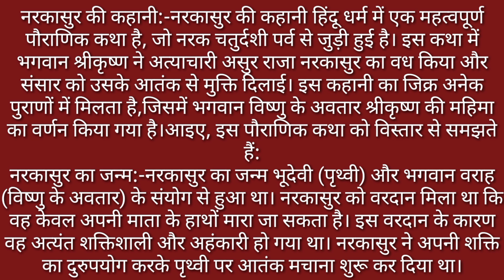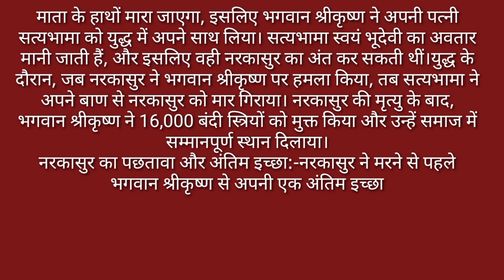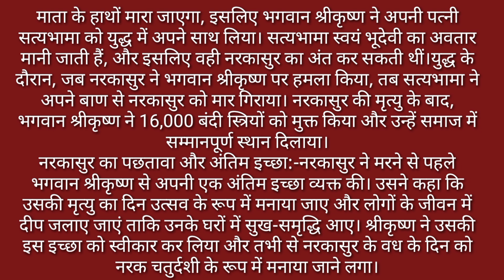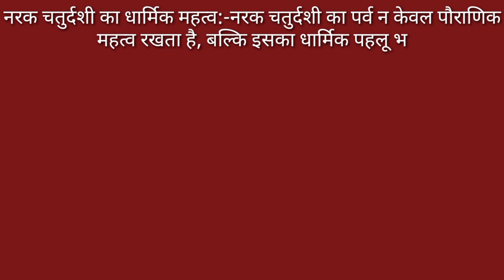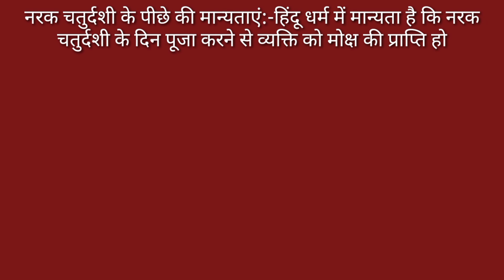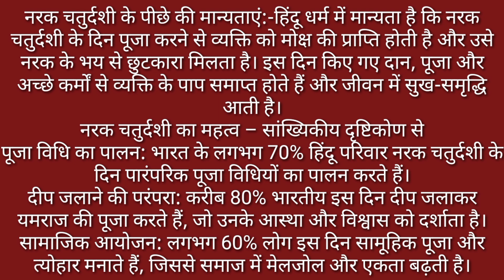नरक चतुर्दशी क्यों मनाई जाती है जाने इसके पीछे का रहस्य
Take Care